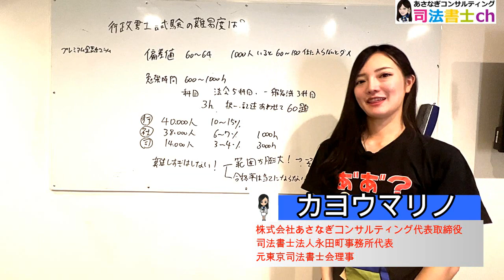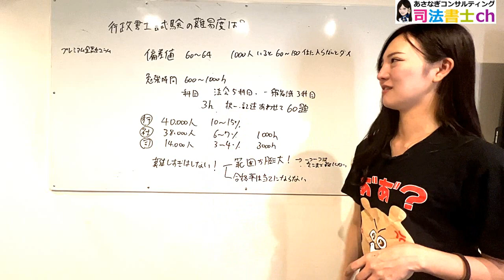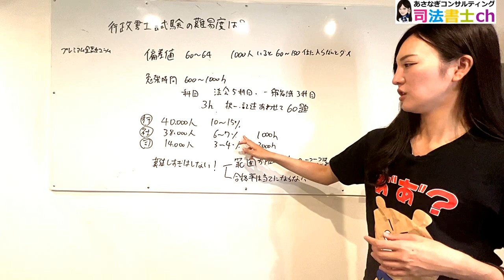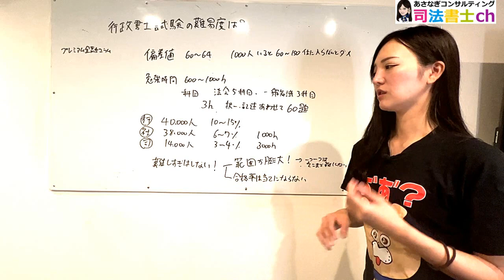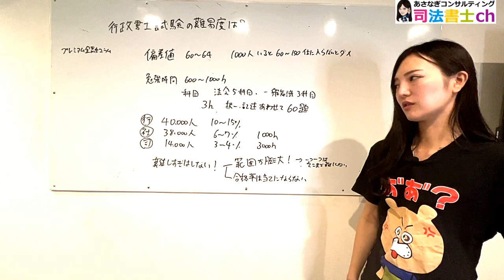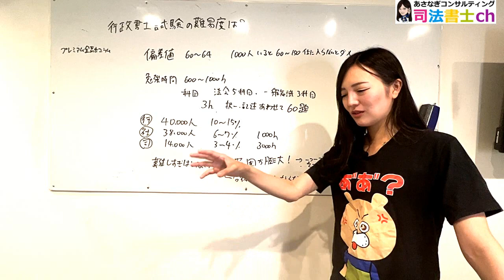行政書士試験の難易度分析！難しくない？ 2122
行政書士試験の難易度は？合格率が低い4つの理由と正しい学習時間・勉強法